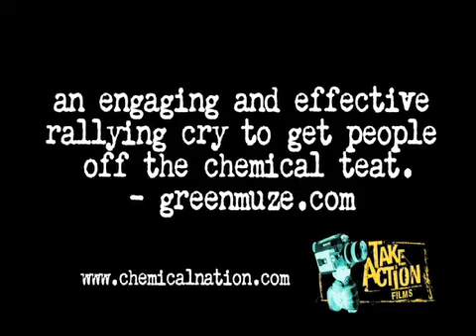Chemerical Trailer - Documentary by Andrew Nisker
The film is at once humorous, as we watch the Goode family try to turn a new leaf by creating and living in a toxic free home, and informative, as director Andrew Nisker works with many experts to give audiences the tools and inspiration to live toxic free. Chemerical tackles the "toxic debate" in a truly informative and entertaining way, not only by raising awareness, but most importantly, by providing simple solutions.